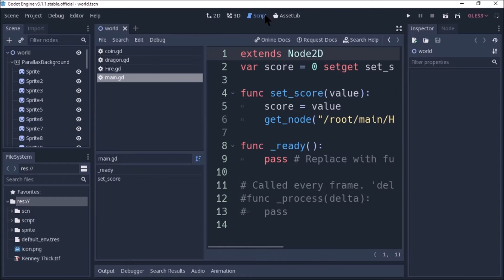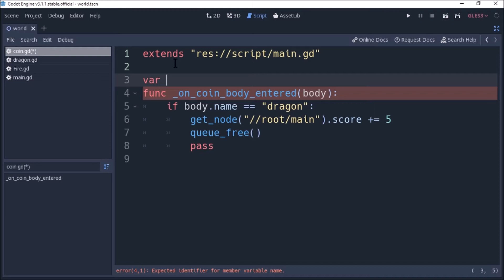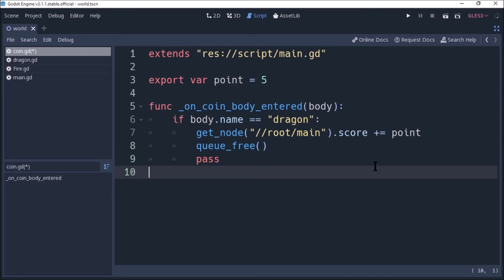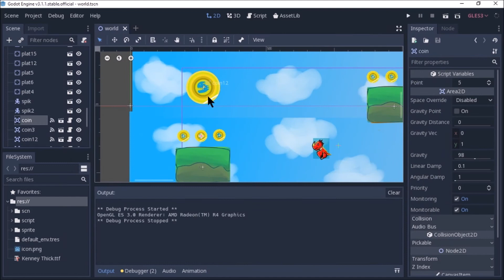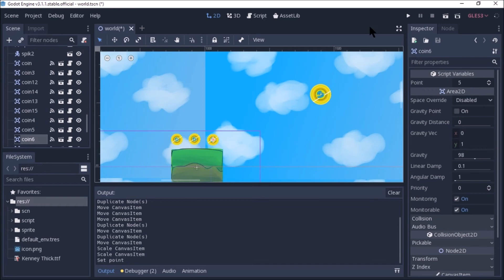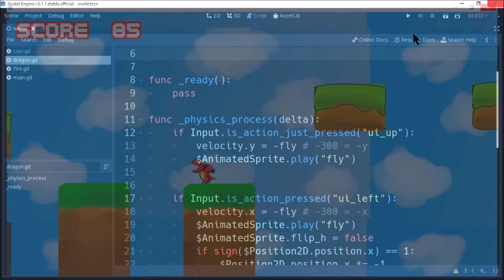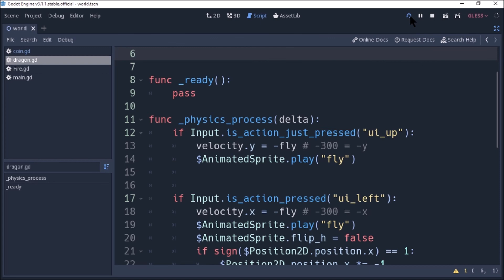How to make a game fly Dragon big coin part 8 big coin